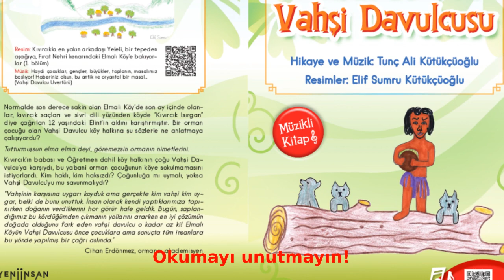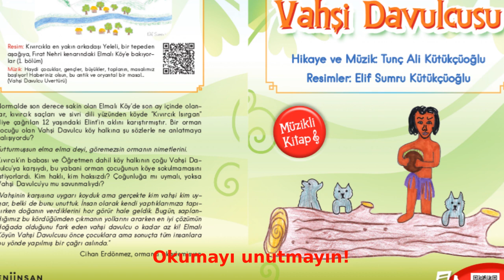Autumn Leaves (cover) – TR 12-2023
Bir sonbahar şarkısı: Autumn Leaves. Kızım Elif Sumru’yla beraber söyledik. Ukulele ve ıslıǧı ben çaldım. Resimler: Güzelçamlı (Kuşadası), Caferli Köyü, Karaköy (Aydın), Eǧrikavak Köyü, Akbelen Ormanı Direnişi

Elmalı Köyün Vahşı Davulcusu (resimli-müzikli kitap, Yeni İnsan Yayınevi)